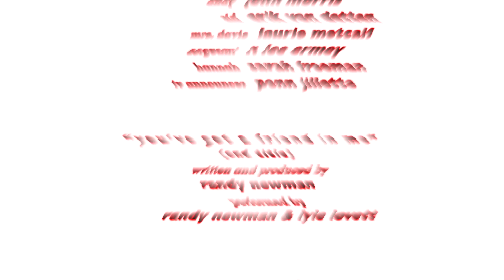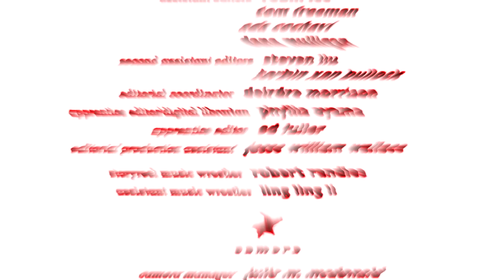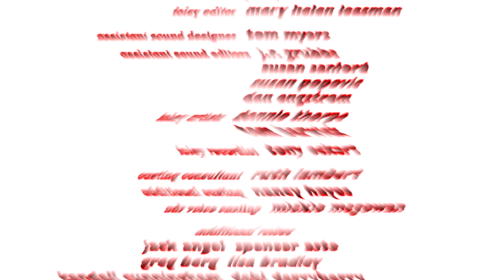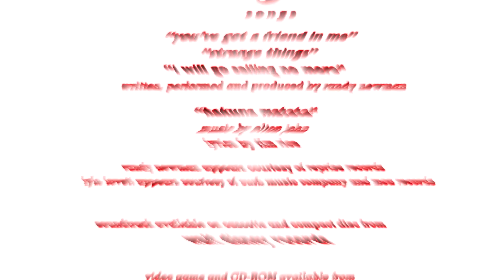Toy Story 1995 End Credits in G-Major 39